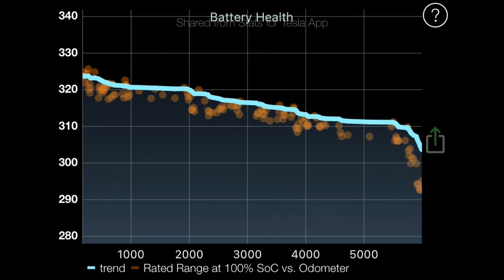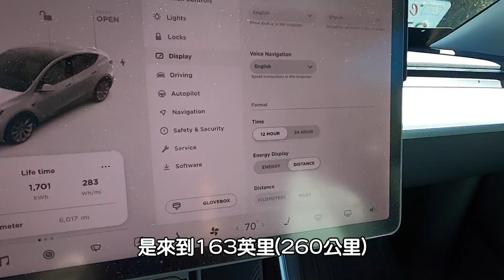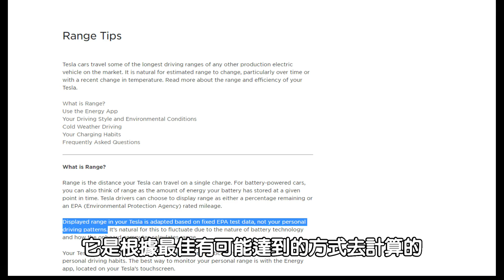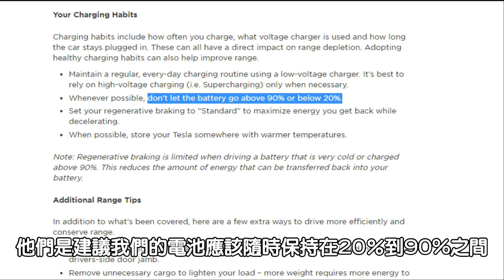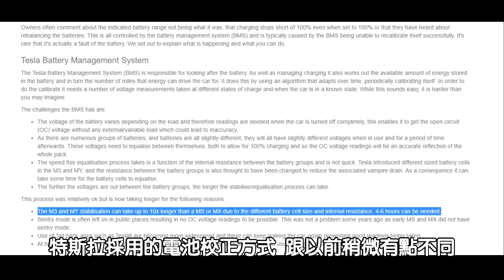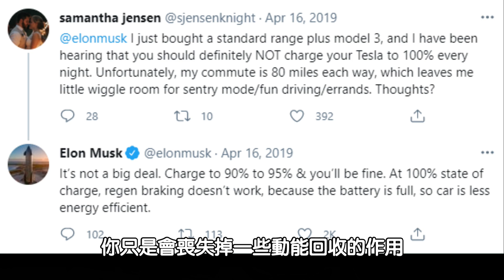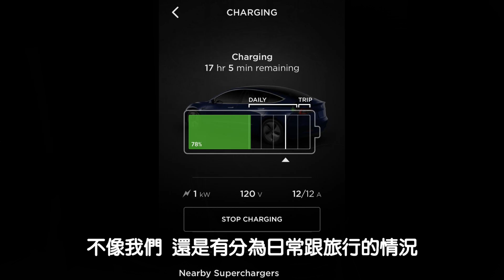特斯拉Model Y 電池續航力大衰退10%! 自己能做電池校正? 如何正確充電確保電池健康?應該充到100%嗎?TESLA Battery Charging and Calibration!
特斯拉Model Y電池續航力大衰退10%! 如何正確充電確保電池健康? 充到100%到底應不應該? 為什麼不到5個月，1萬公里的新車電池續航力衰退了這麼多? 先別驚慌! 安築教你怎麼自己做電池校正!  TESLA Battery Degradation 、Calibration and Charging ! 歡迎來到安築的特斯拉中文頻道!
0:00 Intro
0:48 我Model Y電池衰退情況
1:57 特斯拉該如何正確充電保持電池健康?
3:47 電池如何自動校正?
5:05 如何自己強制電池校正?
7:07 特斯拉電池應該充到100%嗎?
安築推薦投資股票ETF的證卷公司，大家好處拿好拿滿
美國有SSN的朋友
Tiger Trade (透過安築連結，終身免佣金，入金$1000還贈送$25現金且可抽2支股票，非常超值!!)
(也可直接下載TradeUP APP並且輸入邀請碼 FIRE886)

Webull 開戶存$100 送2支股票  最高價值$1850!

在中國投資朋友
老虎證券(透過安築連結開戶入金$3000美金以上，直接送一股阿里港股，並且美股佣金打8折!)
(或是下載老虎證券APP輸入邀請碼 FIRE886)

Webull 開戶存$2000 送5支股票  單支最高價值$1400!

螢幕保護貼
Road Flares
我的錄影設備
主燈光組
DJI Ronin-SC Pro三軸穩定器
DJI Mini 2：
我Tesla的連結,給有需要訂車的人千萬別忘了使用(不限定美國地區!)
我們都可以獲得免費1000英里或1500公里的超充里程!
美國信用卡專區
Chase Freedom 信用卡開卡賺$200美金
🔹TESLA的各項更新消息及駕駛體驗分享
🔸分享美國創業、生活等創作